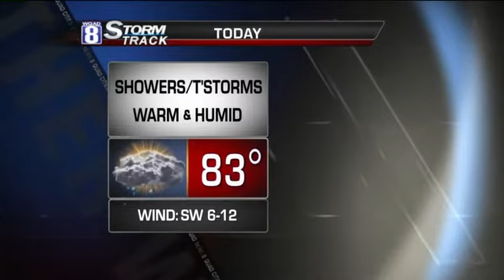StormTrack 8 Midday Forecast for Monday June 24th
Wow!  What a storm that was overnight and this morning!  Still not quite done with the stormy weather yet.  Multiple boundaries left behind from this early morning activity will set off more scattered thunderstorms later on in the day.  Like early this morning, some of these storms may have some heavy rain, small hail and gusty winds.  The chance continues overnight before it becomes more widely scattered the next couple of days.

The very warm and muggy air will stay in place for the next several days with highs around 90 degrees and heat indices near 100.